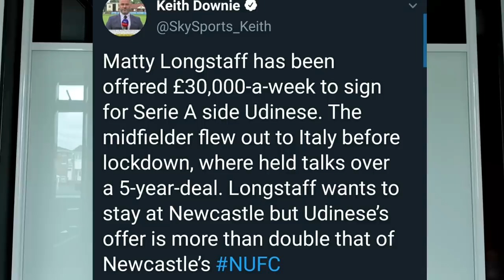MATTY LONGSTAFF TO LEAVE NEWCASTLE UNITED?!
Please vote for us to bring a trophy back to the toon for the second year in a row!🏆🏆
Simply click the link and put The Magpie Channel in the Best Club Content Creator category✌➡️